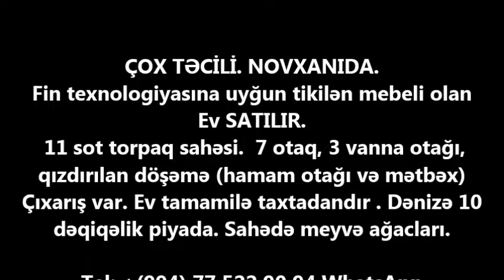NOVXANİDA EV SATILIR/Недвижимость в Баку / House for sale